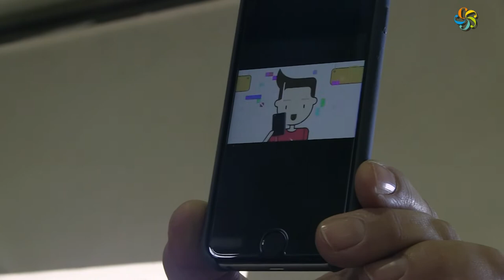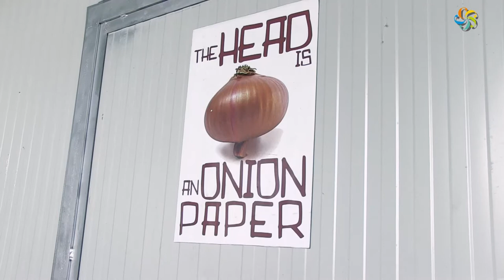montato cipolla ramata